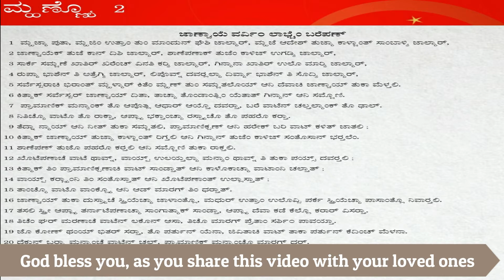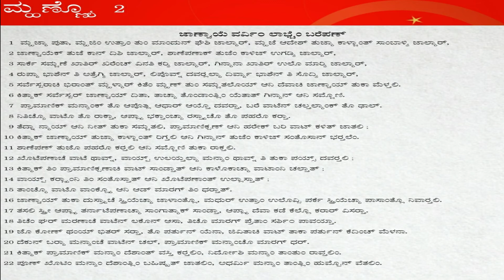PROVERBS 2 IN KONKANI | MIGHTY WARRIOR OF GOD | KONKANI AUDIO BIBLE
Heaven and Earth will pass away but my Word will never pass away says the Lord. Matthew 24:35.
So let us get back to His Word and build our lives on the promises of God and allow God to direct us each day as we hear His voice through His Word.

GET YOUR BIBLE ONLINE :
English ESV
English NIV
English KJV
English NKJV
Hindi Bible
Toddlers English
Toddlers Tamil
Toddlers Telugu
Children English
Children Hindi
Children Tamil
Children Telugu